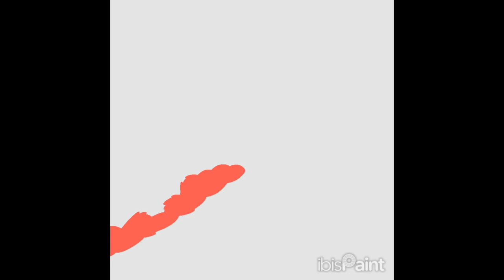CozInkTober 4, 2023. Dodge + Scarf.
Heya Hearts!

Meet Autumn, the orange one with the scarf. I don't know what she is as I don't for most creatures in this series. I don't know how long she'll hang around, but she'll be here for at least 2 more drawings if I can draw them.

context for the image, Autumn was watching Pitch and tried to attack them in order to take their blue cloak. Once Pitch explains what happens when her cloak is taken, see last years Inktober 21, Bad Dog. Autumn doesn't want to deal with that so she asks Pitch for help getting her up from orange to yellow.

There is a big storm heading my way, and weather and big temperature changes really mess with my allergies.